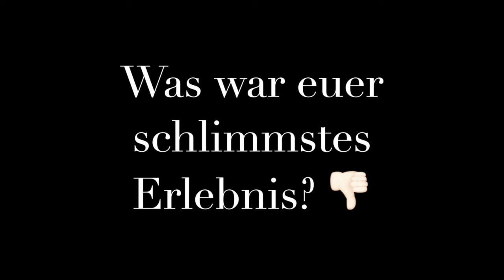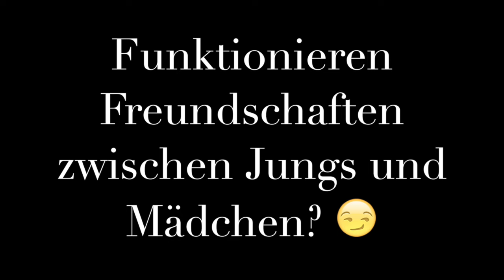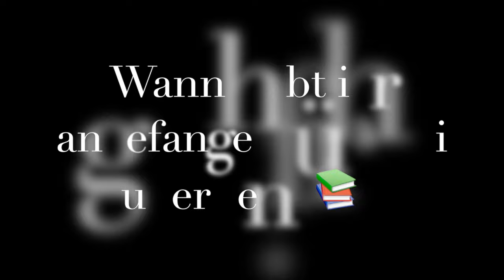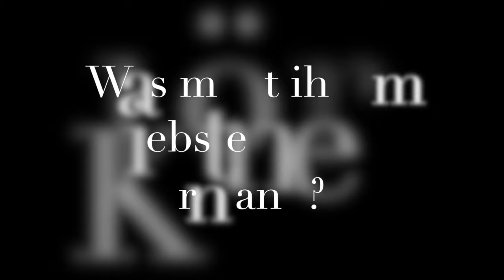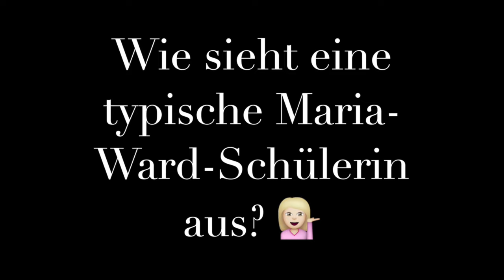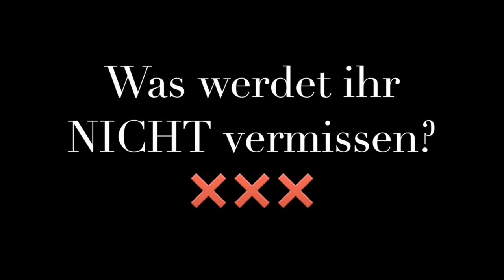Stufenfilm 2016 MWS & Willigis